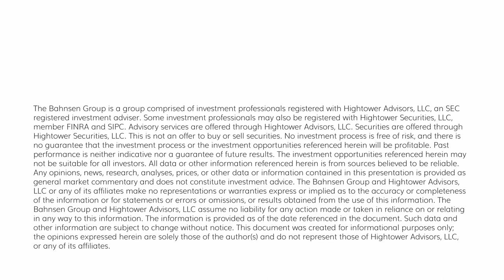Dividend Cafe - The Lay of the Land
We are going to do something a little different today in the Dividend Cafe, or at least different from what I normally like to do.  While “current conditions” are less interesting to me in the Dividend Cafe, various macro themes and long-term trends represent the focus of this weekly missive.  That said, every now and then, the news cycle and state of affairs in financial markets warrant a little “refresher,” and that is what today’s Dividend Cafe will be.

Come for the debt ceiling talk; stay for the first principles.  Perk up your ears around election talk; tune in (or out) on recession chatter.  We have all the things today – even the things I hate talking about most.  It’s a “lay of the land” Dividend Cafe …